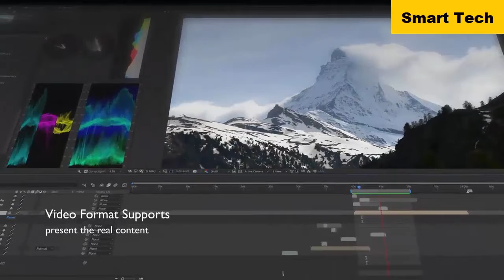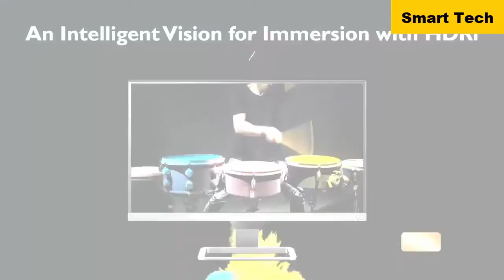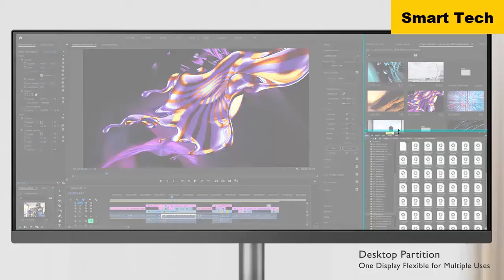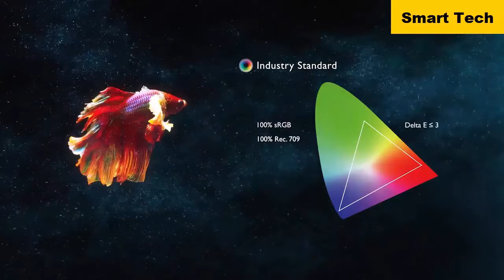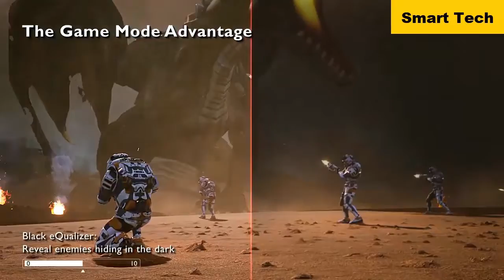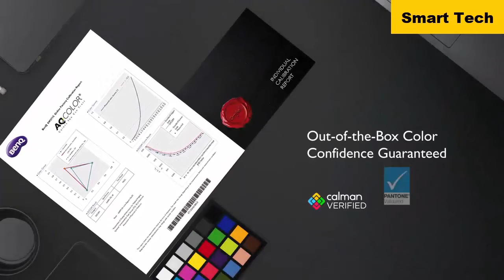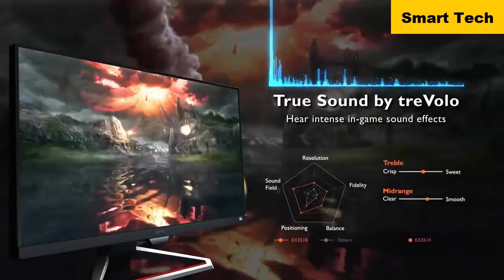Top 10 Best BenQ Monitors 2021 | BenQ Monitor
10 ► BenQ Entertainment Monitor EW2780Q

9 ► BenQ  Monitor PD2720U

8 ► BenQ Gaming Monitor- XL2430T

7 ► BenQ PhotoVue photographer monitor SW321C

6 ► BenQ Entertainment Monitor EW2780

5 ► BenQ PD3420Q Monitor

4 ► BenQ PD2705Q Monitor

3 ► BenQ EX2710 MOBIUZ 27” IPS 1ms 144hz Gaming Monitor

2 ► BenQ SW271C 27 inch 4K Adobe RGB PhotoVue Photographer Monitor

1 ► BenQ EX2510 MOBIUZ 25” IPS 1ms 144hz Gaming Monitor